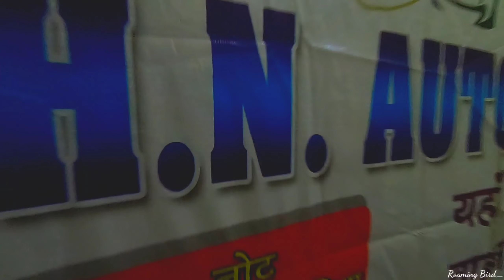50,000 से कम में खरीदे कार🔥 || Second Hand Car In Paliganj, Patna || Patna Car Bazar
Presenting you guys the video of "50,000 से कम में खरीदे कार🔥 || Second Hand Car In Paliganj, Patna || Patna Car Bazar".

Hello dosto, mera naam hai ankit aur aaj mai aapko dikhane wala Second hand mahindra pickup in bihar second hand mahindra pikup in bihar. Baaki second hand maruti suzuki 800 in bihar. Second hand tata indigo in patna bhi mai aapko dikh dunga. Baaki agger aapjo second hand mahindra jeeto in bihar. Second hand mahindra jeeto price bhi mai aapko bata dunga. Sath hi sath aaj mai aapko Second hand Mahindra maximo in bihar. Second hand mahindra maximo price bhi mai aapko bata dunga. Aapko agger second hand Kuv 100 in patna chahiye to iss collection ko jarur dekhen. Baaki aaj aapka bhai khada H.N Automobile Paliganj me jaha par mai aapko thode dino me second hand tractor in bihar aur second hand tractor price bhi bataunga. sath hi sath second tractor in patna aur second hand tractor in muzaffarpur. Hope that you will love this video.

Address : H.N AUTOMOBILES, Patna - Aurangabad Rd, Main road, Paliganj, Bihar